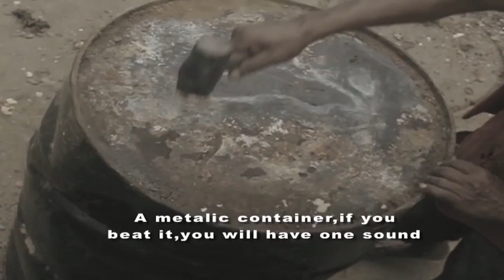Panomundo (Part 1 & 2) trailer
Panomundo is a documentary that looks at the history of the steelpan (or steel drum) and its global influence. "Part 1: The Evolution of the Steelpan" (42 minutes) highlights the development of this instrument on the island of Trinidad & Tobago. It spans from the introduction of slavery on the island in the late 1700s to when the steelpan received international recognition at the Festival of Britain in 1951.

This documentary was shot around the globe (Trinidad & Tobago, Canada, Greece, Italy, Japan, Nigeria, Switzerland, United Kingdom and United States) over the course of 4 years.

A film by Keith Musaman Morton and Charysse Tia Harper.
Executive Producer - Danny Derakhshan